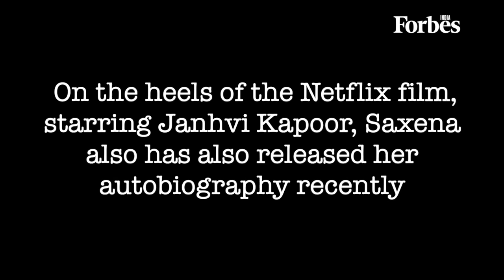Gunjan Saxena on how true to life the film was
The Kargil Girl speaks with Forbes India on sexism, exaggeration and her inspiring journey, even as the film runs into controversy over its portrayal of the Indian Air Force